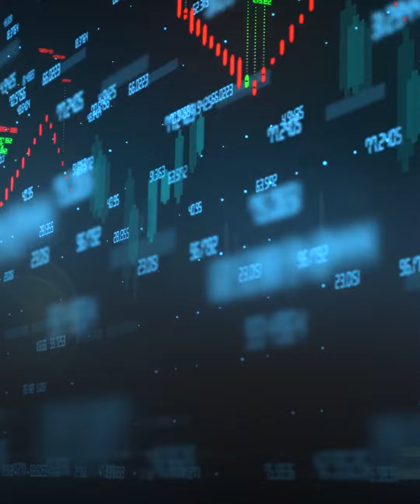في 10 سنوات.. كيف تضاعفت ديون مصر الخارجية بأكثر من مرتين ونصف؟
وصلت ديون مصر الخارجية عام 2014 نحو 46 مليار دولار.. واليوم، وبعد مرور عقد تضاعفت هذه الديون بشكل لافت.. فما التفاصيل؟